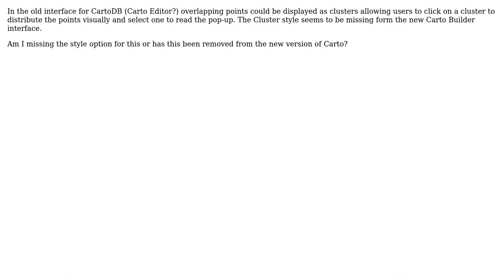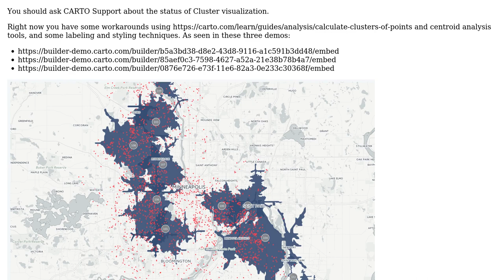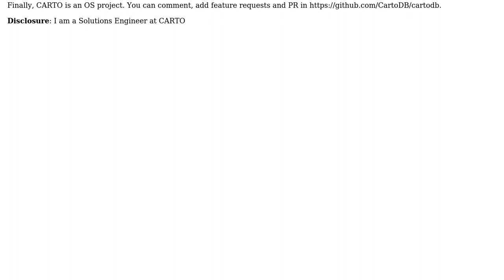GIS: Where is Cluster point style in new Carto?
With thanks & praise to God, and with thanks to the many people who have made this project possible! | Content (except music & images) licensed under CC BY-SA | Music | Images & others | With thanks to user ramiroaznar user PolyGeo user Medeiros Cartography and the Stack Exchange Network Trademarks are property of their respective owners. You are responsible for your own actions.